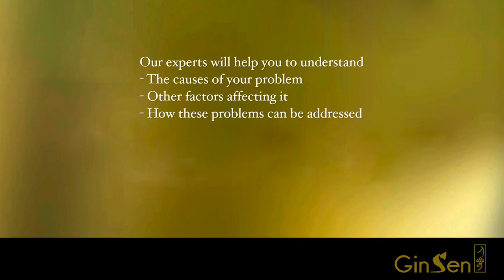Discover How Chinese Medicine can help with Pregnancy | GinSen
ABOUT THIS VIDEO:
In this video TCM Expert Lily Li Hua explains How Chinese Medicine can help with Pregnancy holistically. Our philosophy at GinSen is to assist fertility through natural, safe, and non-invasive treatments and care. GinSen experts look at all aspects of your health. TCM has a holistic approach and understands that your whole body is connected.

At GinSen, our experts will help you to understand -
The cause of your problem
Other factors affecting it
How these problems can be addressed with Chinese Medicine

For more details on Chinese Medicine Pregnancy Tips, book a free online virtual consultation with one of our Fertility experts via Skype, Facetime or simply fill in the online consultation form available on the website. We are a team of great Fertility experts and we're available 24/7 to reply to you by email, or WhatsApp.

Kensington clinic 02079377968 and Chelsea clinic 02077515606.

TIME STAMPS:
0:00 - Overview & Introduction
0:54 - About GinSen
1:27 - Successful GinSen Treatments & Benefits
2:54 - GinSen Success Stories
3:20 - Learnings
MEET OUR TEAM: We are a team of Traditional Chinese Medicine experts, ATCM & BAcC Specialists,  Acupuncturist And Chinese medicine Specialist  in London UK, Offering Natural Treatment For pain, skin condition, weight management, fertility and other Conditions.